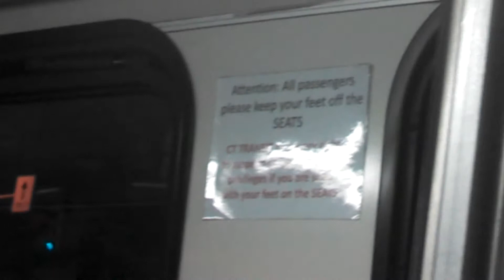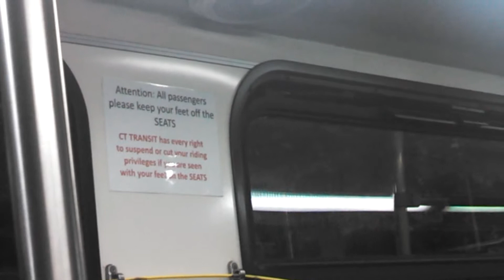2001 NF D40LF 116 I bus